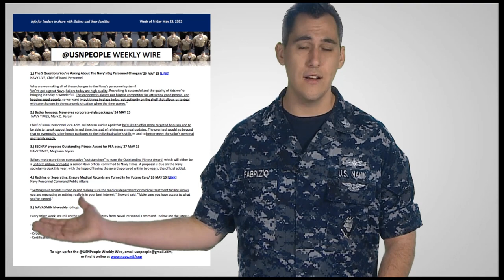WWR: The 5 Questions Sailors are Asking about the Navy’s Big Personnel Changes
From this edition of the @USNPeople Weekly Wire:

1.) The 5 Questions You’re Asking About The Navy’s Big Personnel Changes
NAVY LIVE, Chief of Naval Personnel, Public Affairs
Why are we making all of these changes to the Navy’s personnel system? We’ve got a great Navy. Sailors today are high quality. Recruiting is successful and the quality of kids we’re bringing in today is wonderful. The economy is always our biggest competitor for attracting good people, and keeping good people, so we want to put things in place today, get authority on the shelf that allows us to deal with any changes in the economic situation when the time comes.”

NAVY TIMES, Mark D. Faram
Chief of Naval Personnel Vice Adm. Bill Moran said in April that he'd like to offer more targeted bonuses and to be able to tweak payout levels in real time, instead of relying on annual updates. The overhaul would go beyond that to eventually tailor bonus packages to the individual sailor's skills — and to better meet the sailor's personal and family needs.

3.) SECNAV proposes Outstanding Fitness Award for PFA aces
NAVY TIMES, Meghann Myers
Sailors must score three consecutive "outstandings" to earn the Outstanding Fitness Award, which will either be a uniform ribbon or medal, a senior Navy official confirmed to Navy Times. A proposal is due on the Navy secretary's desk this year, with the hope of having the award approved within two years, the official added.

4.) Retiring or Separating: Ensure Medical Records are Turned In for Future Care
Navy Personnel Command Public Affairs
"Getting your records turned in and making sure the medical department or medical treatment facility knows you are separating or retiring really is in your best interest," Stewart said. "Make sure you have access to what you've earned."